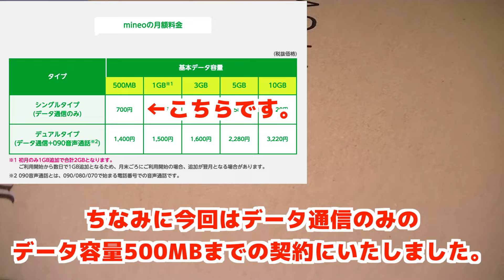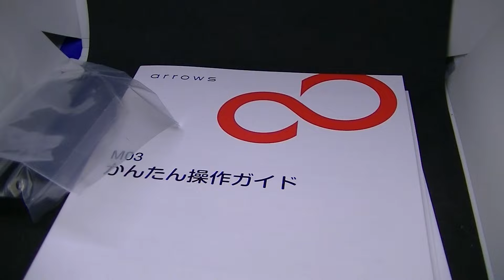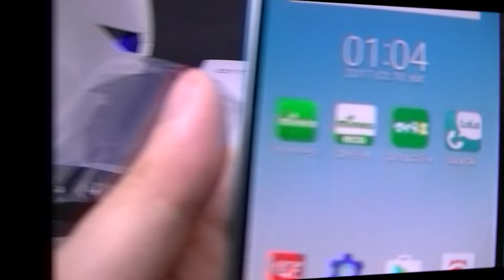【開封】mineo限定カラーarrows M03を買いました!!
次回は動作確認をしてみたいと思います!!